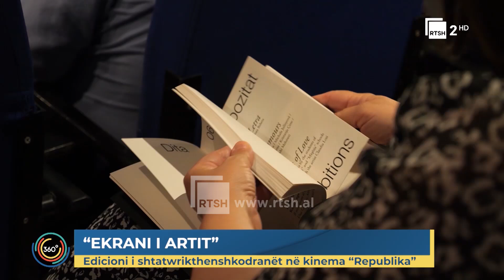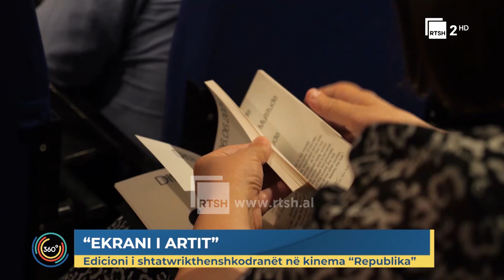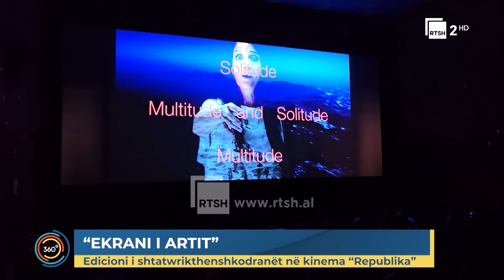"Ekrani i artit" - Edicioni i shtatë rikthen shkodranët në kinema "Republika"